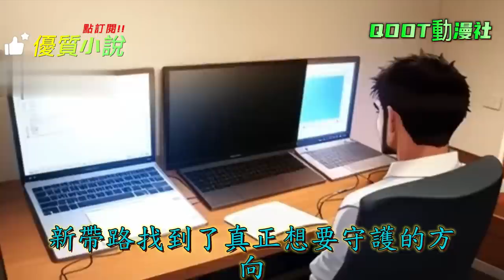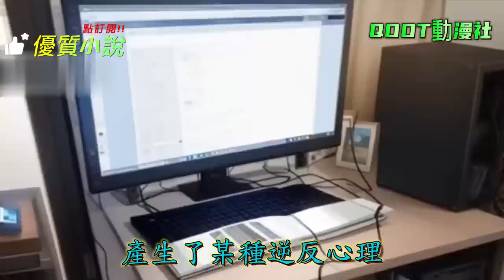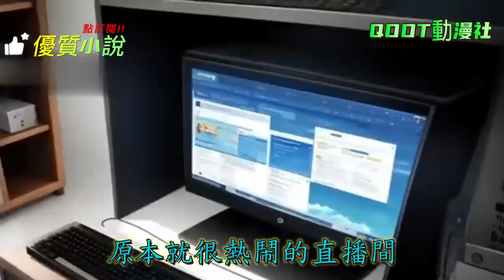直播算命：神棍第一集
心理師無意中得到神棍系統